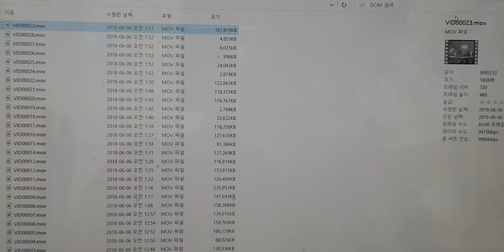Skyzone CobraX v2 DVR Recorded File Test(Recorded File Date incorrectly)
When recording the DVR of Goggles(CobraX v2), the date of the recorded file is incorrectly marked in 2018, not the current date.
코브라X v2 고글의 DVR 녹화시 녹화된 파일의 날짜가 현재의 날짜가 아닌 2018년도로 잘못표기 되는 영상입니다.